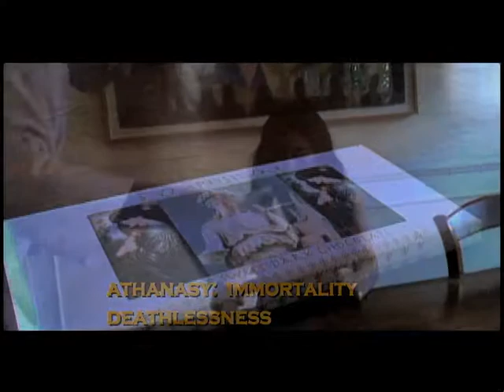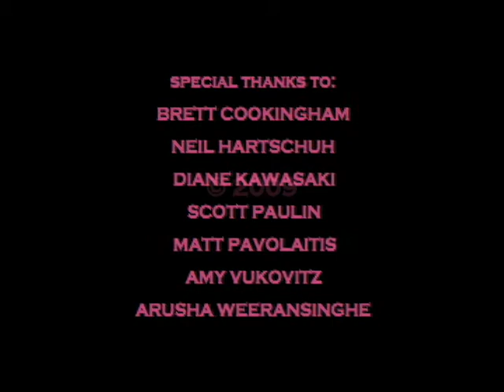Orchestral score version: "Vocabular Intrigues"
fell in love with some words that have fallen out of fashion... encountered many in an antique Oxford English Dictionary... their mellifluousness adds sparkle and passion to conversation...  ;) Deb